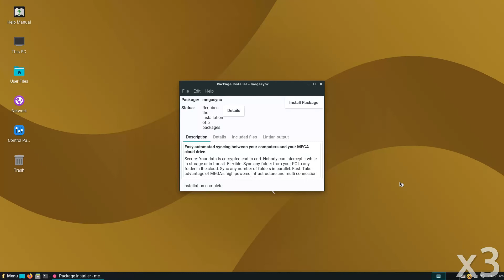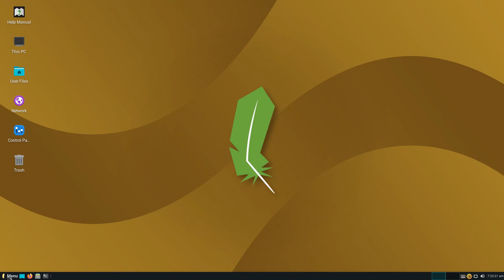How to install MEGAsync on Linux Lite 5.4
In this video, we are looking at how to install MEGAsync on Linux Lite 5.4.  Enjoy!